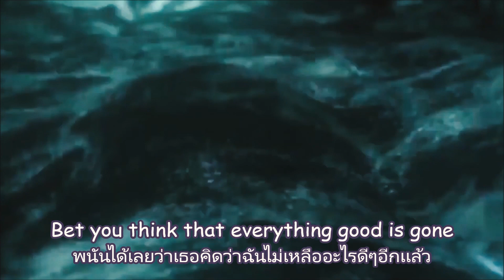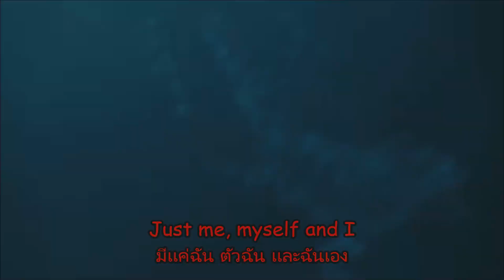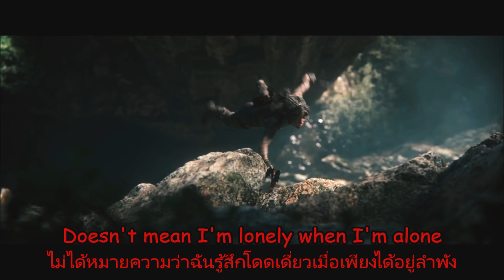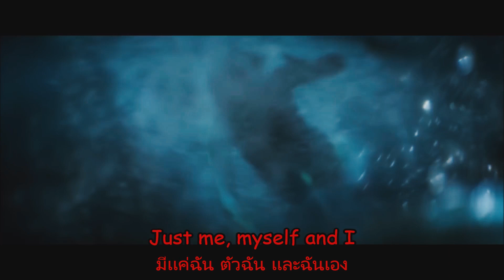Kelly Clarkson - Stronger (What Doesn't Kill You) Lylics เเปลไทย GMV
Credit: Tomb Raider, Tomb Raider: Shadow Of The Tomb Raider and Google Translate
ถ้าผิดพลาดก็ขออภัยด้วยนะครับ ขอบคุณครับ* - *
:คิว-1: